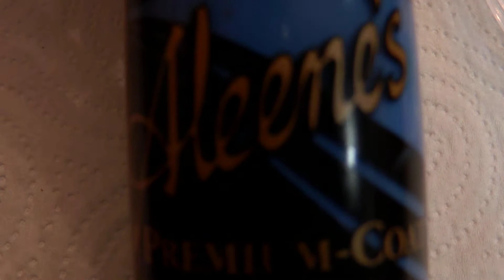Tutorial uñas (Nail art) Nº64 Paisaje margaritas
Hola, qué tal estáis? os dejo un vídeo tutorial colorido y ameno, de un paisaje con margaritas, (las margaritas son opcionales si no queréis no las pongáis...;)) Espero que os gustes, saludos.